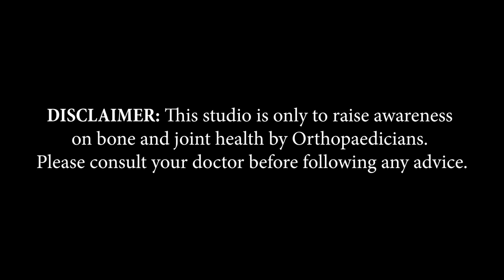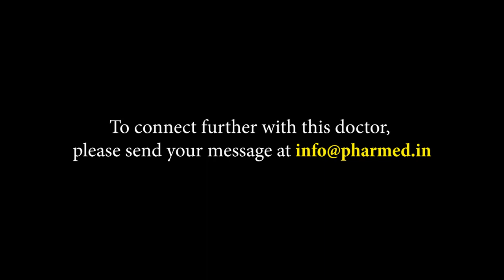Dr. Tejas P. Killekar | Pune, Maharashtra | Awareness on Bone and Joint Health | Keep Joints Moving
Pune, based Joint Replacement Surgeon Spine & Sports Medicine Consultant, Dr. Tejas P. Killekar, shares information about Arthritis in this video of 'Keep Joints Moving,’ an initiative by Pharmed Limited on Bone and Joint Health

Doctor Details:
Dr. Tejas P. Killekar
M.B.B.S., D' Ortho
Fellow Hip & Knee Arthoplasty
Consultant orthopaedic surgeon
Joint Replacement Surgeon Spine & Sports Medicine Consultant